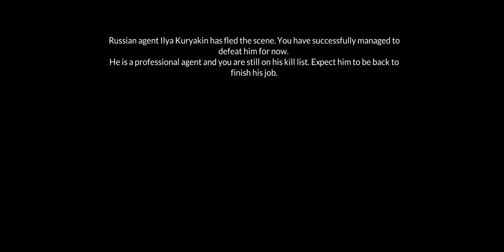Mission: Berlin Gameplay 7 | The Man From U.N.C.L.E | Android/iOS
Mission: Berlin is a third-person action game where you play the two main characters from the movie The Man from U.N.C.L.E. (directed by Guy Ritchie). The game is set in a city that can be explored freely on foot or by car.

To begin, you select one of the characters. Each one has his own unique abilities, which will get better as you continue playing. You have to improve your health, aim, and stealthiness in order to overcome the most difficult challenges. Also, you can get new weapons like machine guns, rifles, and laser cutters.